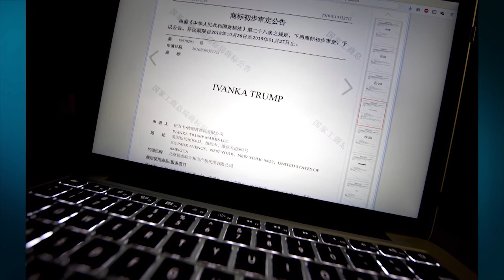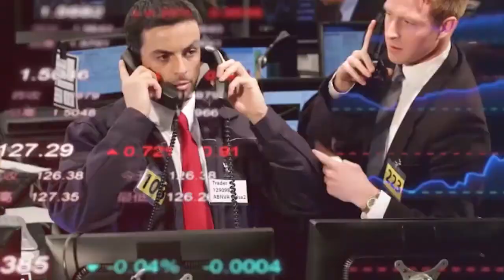New York Times: Trump akuzon të tjerët për bashkëpunim me Kinën, ai ka synuar hapjen hoteleve atje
Edhe pse prej muajsh presidenti amerikan Donald Trump, ka akuzuar Kinën, në një artikull të The New York Times, raportohet se Trump posedon një llogari bankare kineze dhe për vite të tëra presidenti amerikan ka ndjekur biznese në vend.

Llogaria kontrollohet nga Trump International Hotels Management, siç është rregjistruar edhe në pagesat e taksave në vitin 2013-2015.

Ajo u krijua për të eksploruar potencialin për të arritur marrëveshje hoteliere në Azi, por e çuditshme në këtë mes është fakti se Trump ka qenë kritik ndaj firmave amerikane që bëjnë biznes në Kinë dhe shkaktoi një luftë tregtare midis dy vendeve.

Në veçanti Trump ka qenë kritik ndaj rivalit të kandidatit presidencial Joe Biden dhe politikave të tij ndaj Kinës në garën për kreun e Shtëpisë së Barrdhë.

Administrata e tij  ka sulmuar djalin e Biden,  Hunter dhe ka bërë pretendime të pabazuara në lidhje me marrëdhëniet e tij me Kinën. I menjëhershëm ka qënë reagimi i i avokatëve të Trump,

Alan Garten, e përshkroi historinë e NY Times si "spekulim të pastër" dhe tha se bëri "supozime të pasakta".

"Asnjë marrëveshje, transaksion ose veprimtari tjetër biznesi nuk është materializuar kurrë dhe, që nga viti 2015, zyra ka mbetur joaktive," tha Z. Garten.

NY Times zbuloi llogarinë pasi mori të dhënat e taksave të  presidentit, të cilat përfshinin detaje financiare dhe personale të kompanisë. NY Times  zbuloi gjithashtu se Trump mban llogari bankare bankare në Kinë, Britani dhe Irlandë.